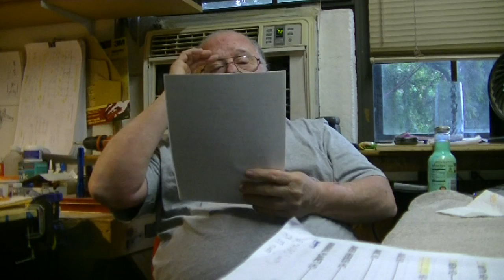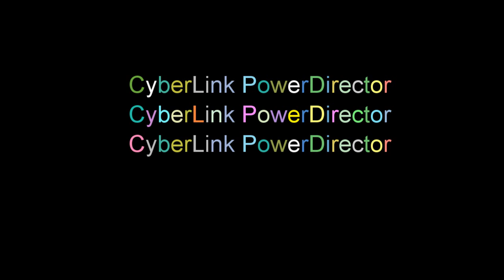A meeting of the senior master minds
Jim, Rick and I plan a bid for a six SuperCub recover project.